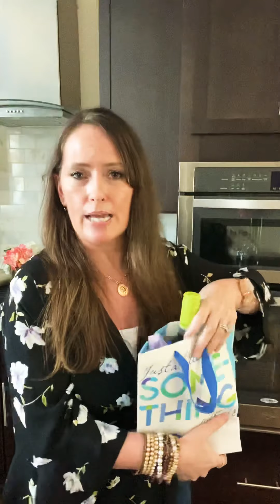Rose’ all Day and girls night in!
Rose` with mixed berries, berry LaCroix and meat & cheese trays.  Get your girlfriends together and catch up on the latest.  Can't beat that!